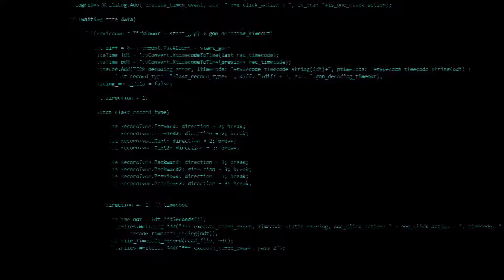Meatsuit Fireside Chats Preview 1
"I like the flavor" -raw and unmastered preview edit